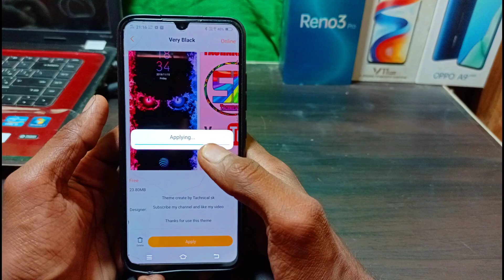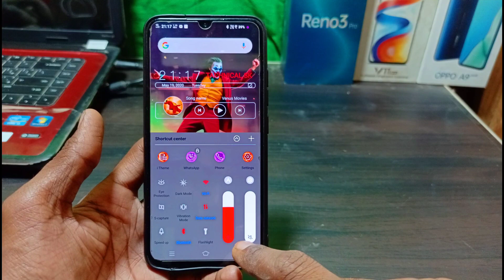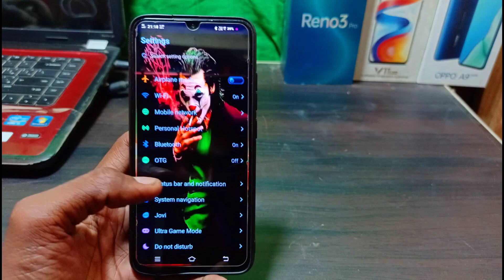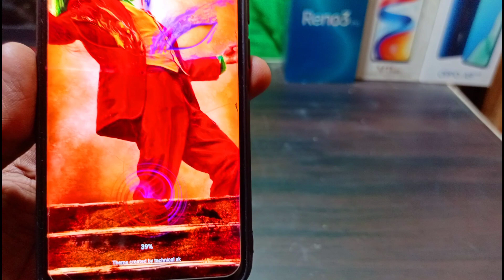Joker style new theme for all vivo mobile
Hello guys
Aaj es video me aapko bataya hai
Vivo phone ke liye ek bahut
Hi achchi theme ke bare me
Jo ki kafi pasnd aaygi aapko

Joker theme for any vivo mobile

Theme link

Theme apply problem video link

Theme for

V SERIES
Z SERIES
Y SERIES

istagram id

TACHNICAL SK
TACHNICALSK